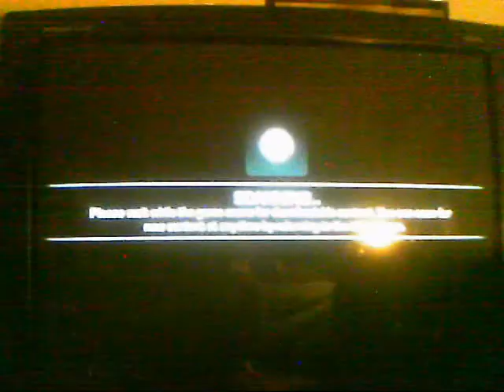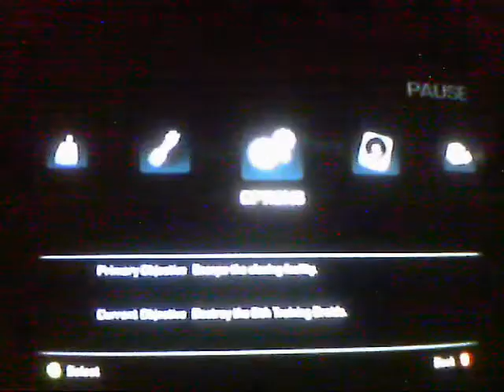FAKE PHONE UNBOXING AND TFU2 GAMEPLAY 2IN1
THIS IS A BORKEN PHONE WICH IS MY DADS OLD PHONE